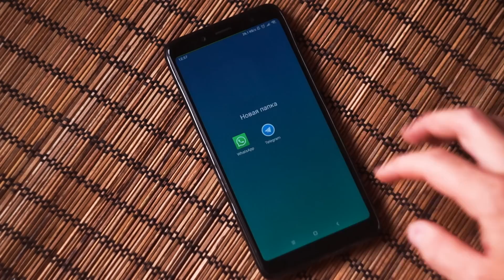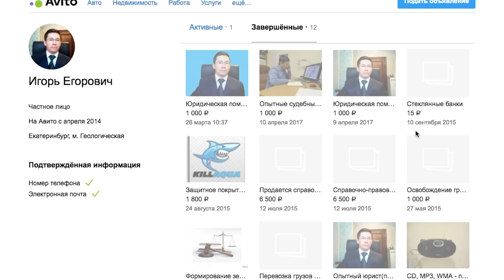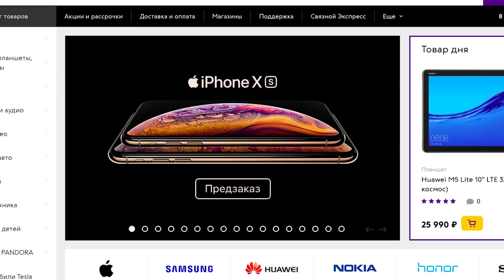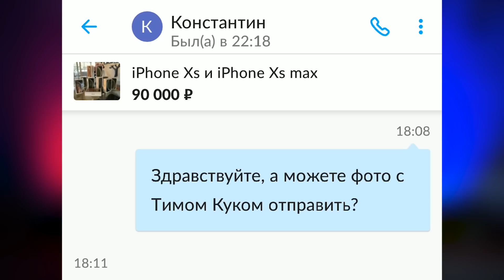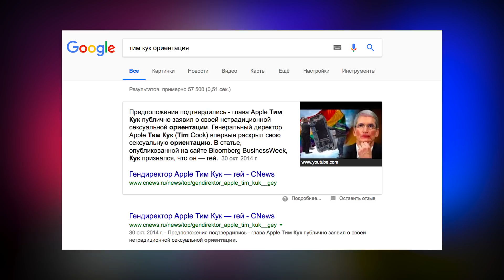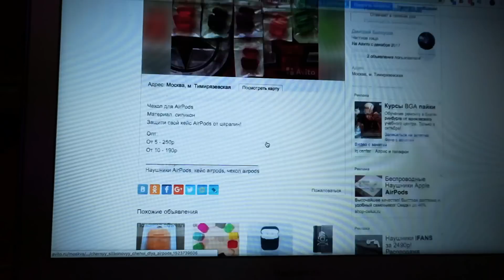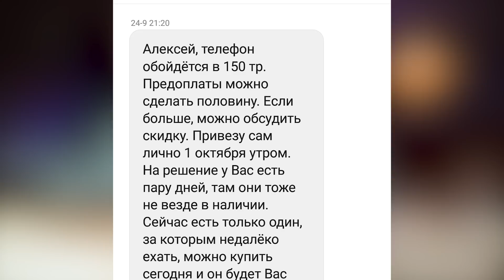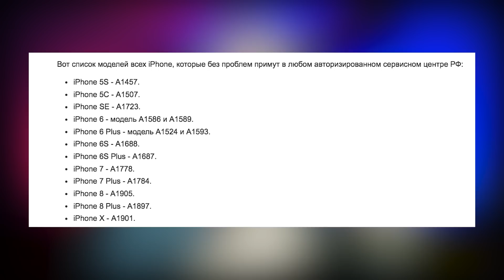ПОКУПАЮ У ДАУНОВ С АВИТО IPHONE XS - EVG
Покупаю новые айфоны у барыг с Авито, а они, дауны, впаривают мне всякую дичь!
Несуществующие Iphone xs 2018 с двумя лотками для сим карт на прошивке глобал!

Так же рассказываю в чем разница РСТ и Евротест и айфонов из Америки и какой Айфон могут не принять на ремонт по гарантии

Cхемы обмана мошенников, отловы барыг авито, отлов шкур, пранки и мошенники - это EVG!